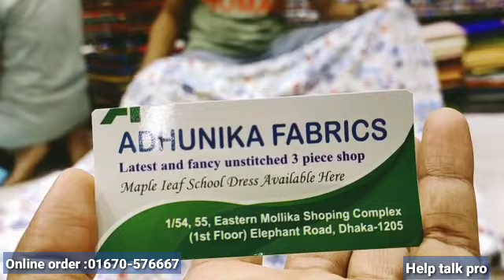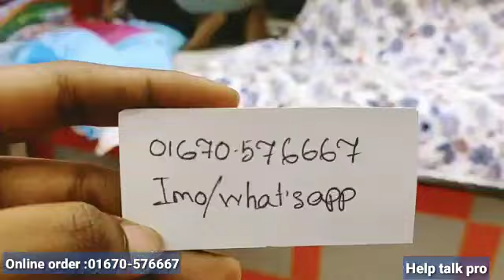স্পেশালি গরমের জন্য আরামদায়ক লিনেন গজ কাপড়ের দাম জানুন, সরাসরি বা অনলাইনে কিনুন সাশ্রয়ী মূল্যে।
স্পেশালি গরমের জন্য আরামদায়ক লিনেন গজ কাপড়ের দাম জানুন, সরাসরি বা অনলাইনে কিনুন সাশ্রয়ী মূল্যে। Help talk pro